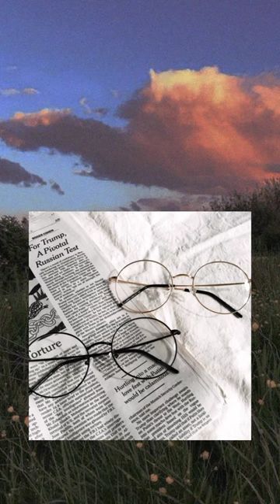Marcel though 😭✨onedirection